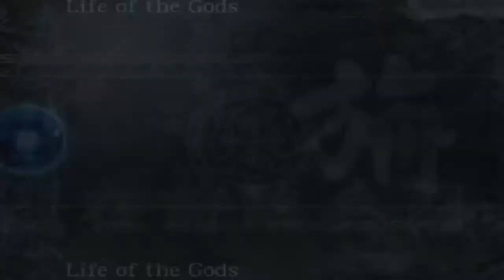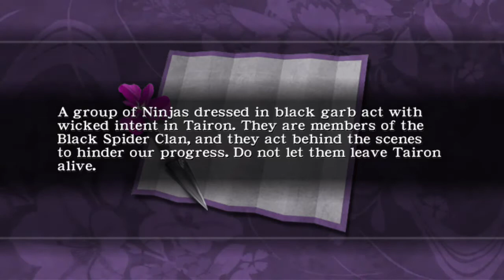Ninja Gaiden Black - Chapter 4: Imperial City Infiltration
Ninja Gaiden Black gameplay on Xbox One. Normal Difficulty. No Commentary